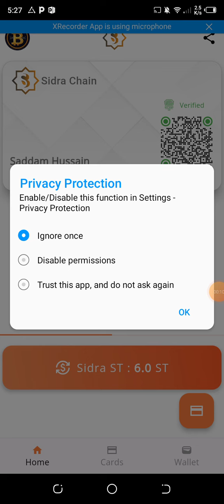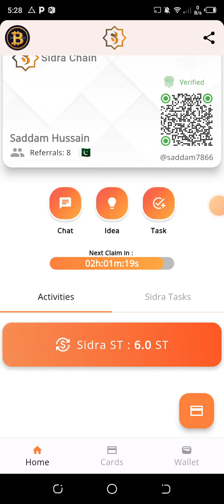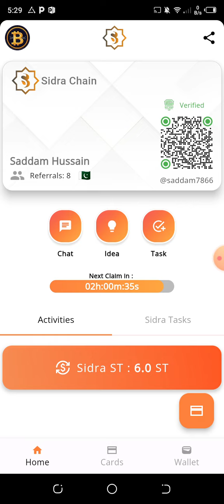sidra bank p2p verification || sidra bank p2p kyc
sidra bank p2p verification

sidra bank kyc verification
sidra bank,sidra bank update
sidra bank new update
sidra bank p2p kyc
sidra p2p kyc verification
sidra bank mainnet
sidra bank app
sidra bank crypto